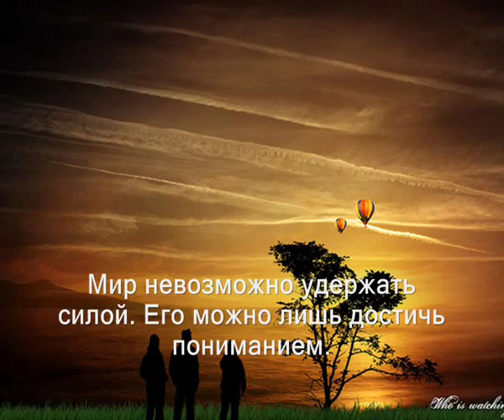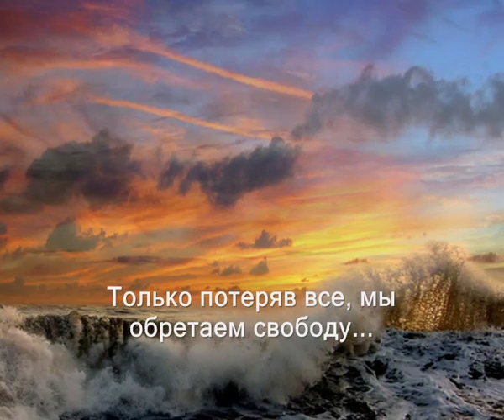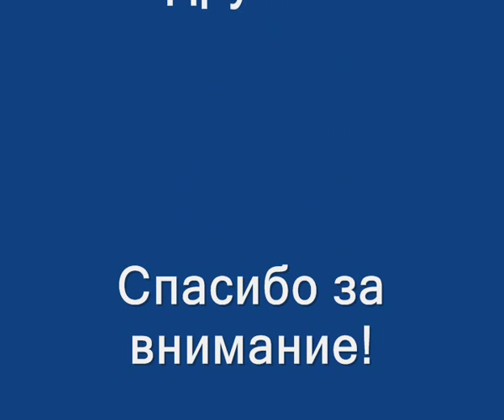Самый лучший клип 4